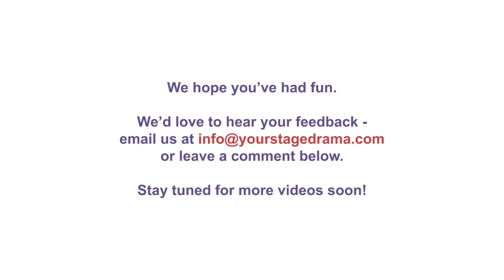Making a Monster Workshop - Drama classes for children 3-5 years old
A class aimed at 3-5-year-olds.

Work with Helen as she gives you all the tools to create your own characters in the comfort of your own living room.